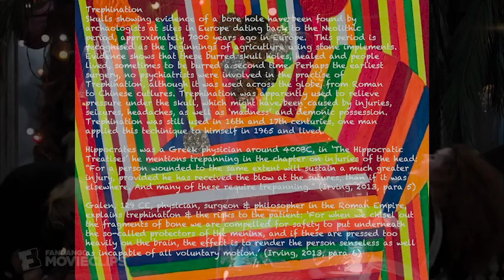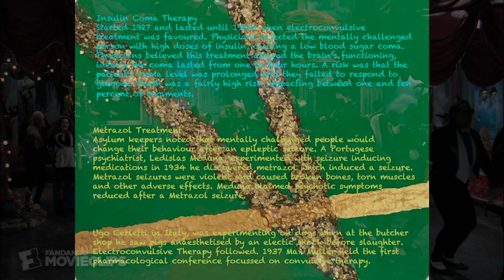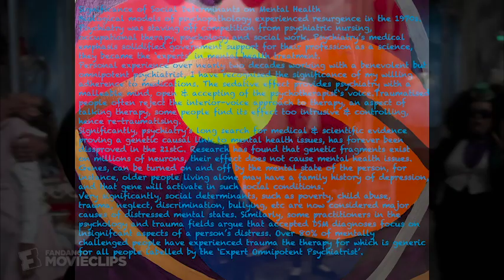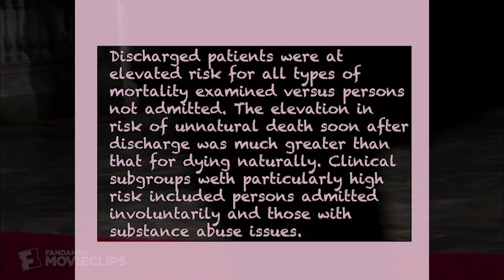A Diabolical History: Omnipotent Psychiatry